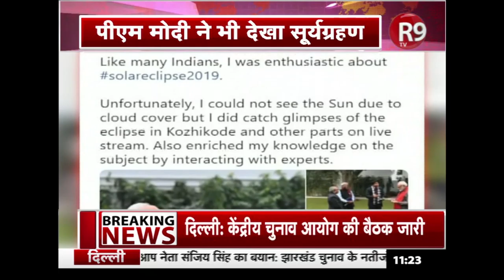PM मोदी ने देखा Ring Of Fire का नजारा, लिखा- मैं भी था उत्साहित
देश में आज साल का आखिरी सूर्यग्रहण देखा जा रहा है. देश के कई हिस्सों में आम लोग इस अद्भुत नज़ारे को देख रहे हैं. अन्य देशवासियों की तरह प्रधानमंत्री नरेंद्र मोदी ने भी सूर्यग्रहण को देखा और इसकी तस्वीरें ट्वीट की. तस्वीरों में प्रधानमंत्री नरेंद्र मोदी कुछ एक्सपर्ट्स से बात कर रहे हैं, इसके अलावा उनके पास ग्रहण देखने वाला स्पेशल चश्मा भी है.